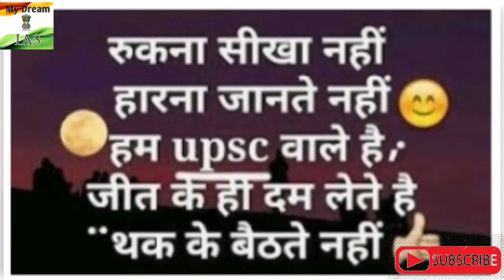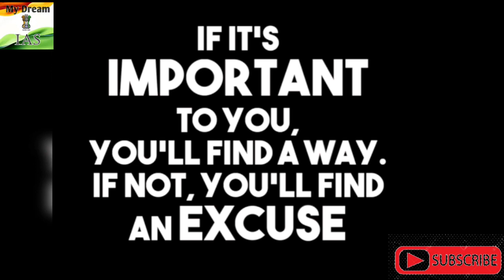🇮🇳🚨TOP IAS OFFICERS ENTRY VIDEO Upsc motivational video,ips power🇮🇳🇮🇳🚨💪 MOTIVATION VIDEO DIARY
UPSC IAS IPS PCS Motivational video what's app best status video